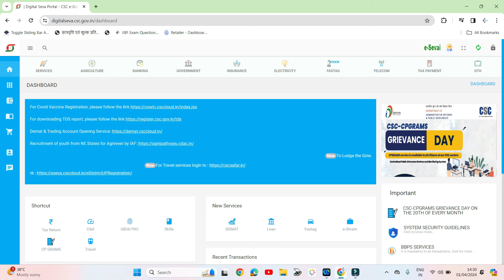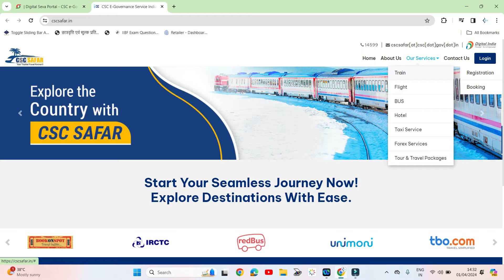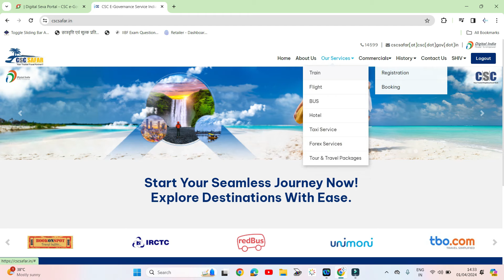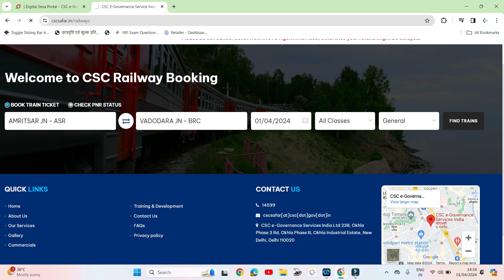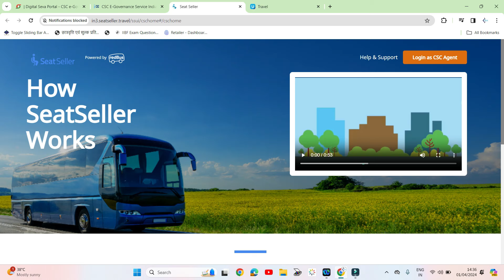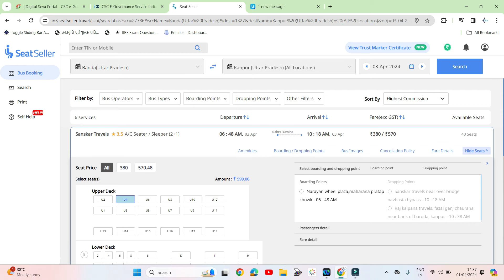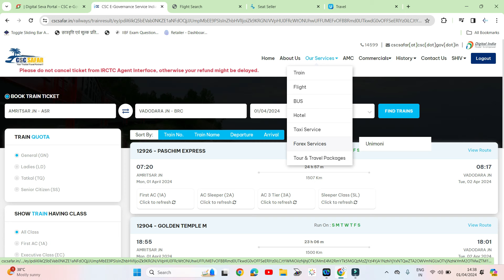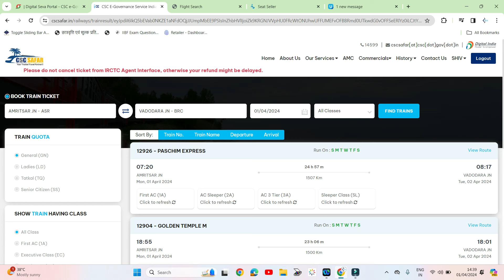CSC New Service | CSC Ticket Booking New Portal | CSC SAFAR All Information | Train,Bus,Flight,Hotel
CSC New Service | CSC Ticket Booking New Portal | CSC SAFAR All Information | Train,Bus,Flight,Hotel  | Ticket Booking New Portal For CSC VLE | RedBus

दोस्तों अगर आप एक csc संचालक या फिर common service center संचालक हैं तो इस वीडियो को पूरी देखना होगा तभी आपको पता चल पायेगा के अगर आप टिकेट बुकिंग का work करना चाहते हैं तो कैसे करेंगे, तो बने रहियेगा इस वीडियो में क्योंकि यह वीडियो आप सभी के लिये बहत इम्पोर्टेन्ट है |

csc service
csc
csc news
csc vle
csc vle new update
csc new service live 2024
csc new services 2024 today
csc new update 2024
csc services
new service csc
csc new service csc
csc safar
csc safar tatkal ticket booking
safar portal csc
csc safar ticket booking kaise kare
csc se train ticket kaise book kare
csc train ticket booking
csc irctc ticket booking
csc train ticket booking new portal
csc safar train ticket refund
csc safar irctc
csc safar ticket cancel
train ticket booking online csc
csc safar portal
csc irctc
csc safar new portal
csc safar train ticket waiting list refund
csc new service
csc safar train ticket book
CSC का प्रोफाइल अपडेट कैसे करें I CSC KYC UPDATE PROCESS I HOW TO UPDATE YOUR CSC ACCOUNT
आपके आधार में कितनी सिम Activate हैं I How Many Sim Card Activate In Your Aadhar ID I कैसे चेक करें

Best Products-
GRENARO J13 Wireless Microphone Double
GRENARO J13 Wireless Microphone Single
BOYA MIC M1
XP-Pen Deco01 V2 Digital Graphics Drawing Pen Tablet (10" x 6.25", 8192 Levels of Pressure Sensitivity, Battery-Free Passive Stylus, Black)

Please Support